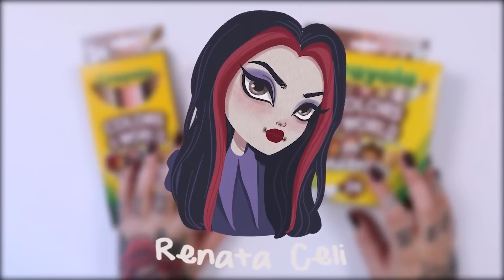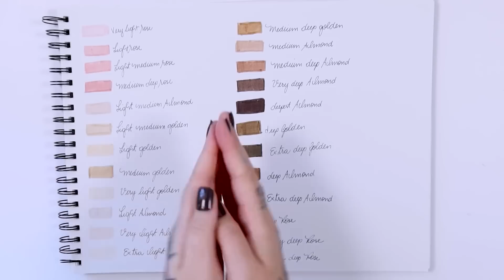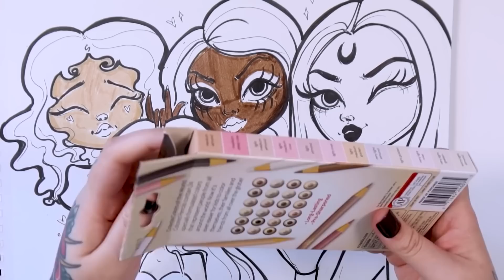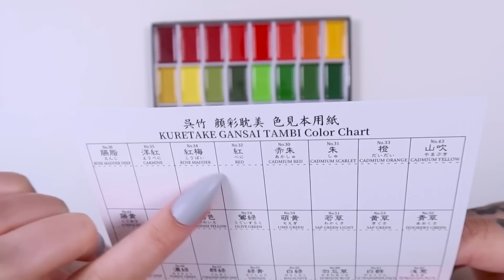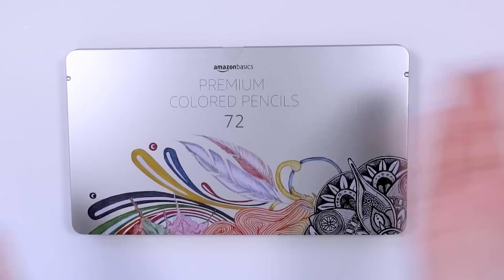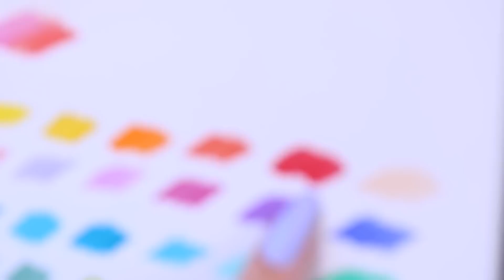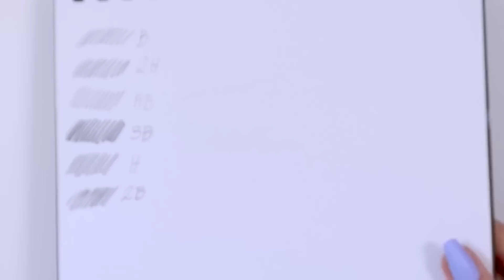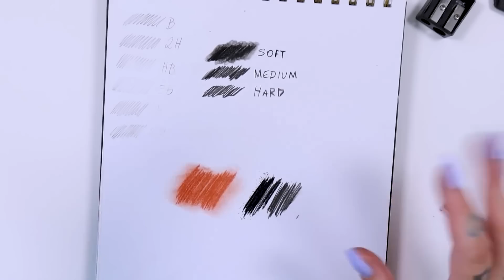OS MELHORES MATERIAIS DE DESENHO QUE TESTEI EM 2021 - Renata Celi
Eu já testei UM MONTE de materiais de desenho aqui no canal, desde os mais caros aos mais baratos. Quais será que foram meus favoritos desse ano?